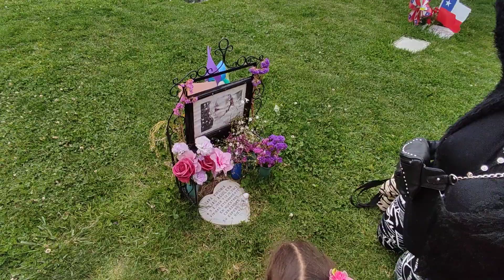llegamos a visitar a mi tía Zara con la Karen.